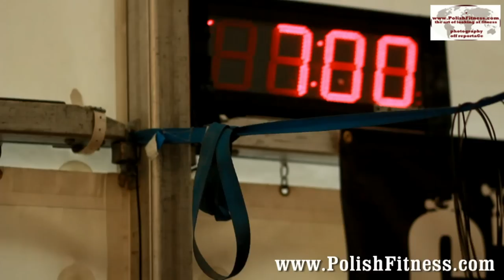Expo EVLs Prague PRO crossfit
EVLs EXPO PRAGUE 2012 CrossFIT off reportaGe Fitness Bikini Fitness PRO